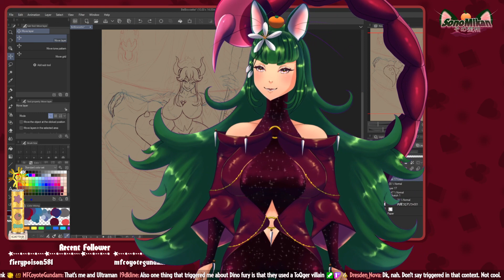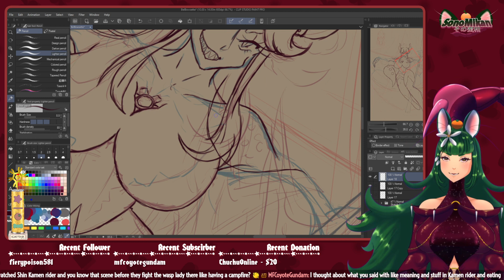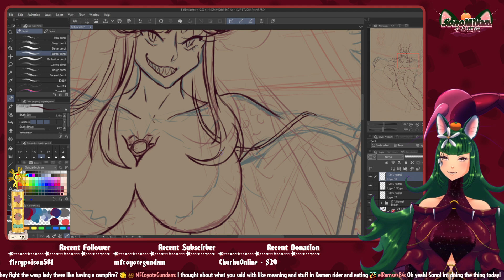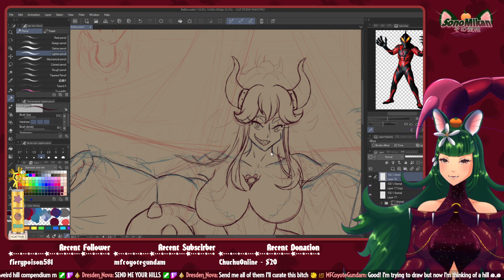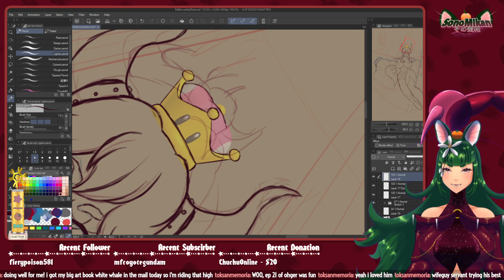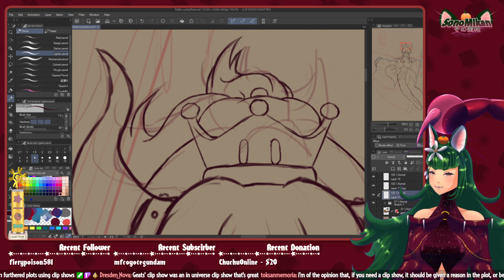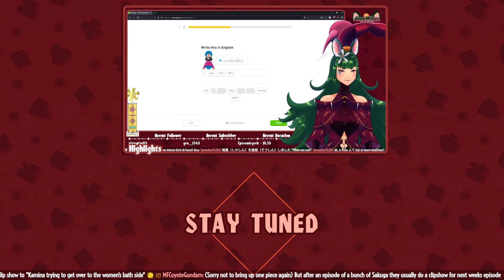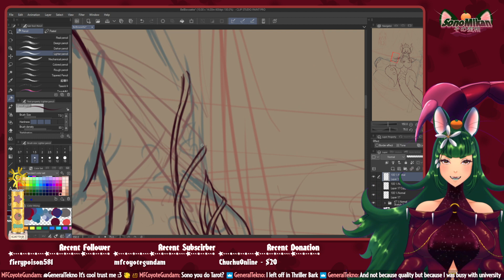Working more on Belial Bowsette (PT 1) || July 27, 2023